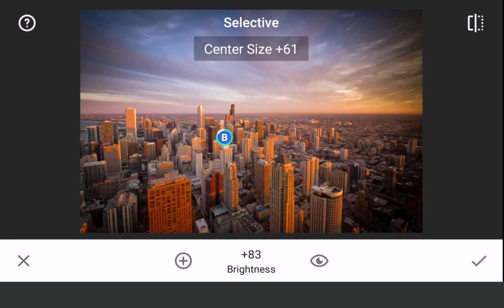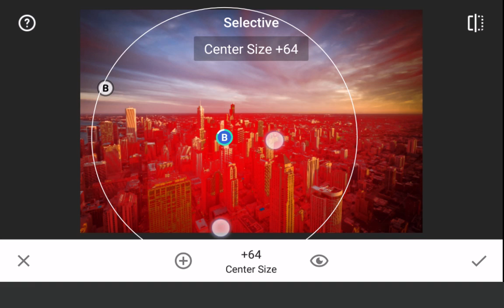Mastering Selective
Learn how to make the Control Points in Selective work for you